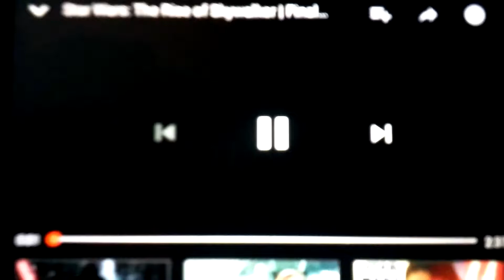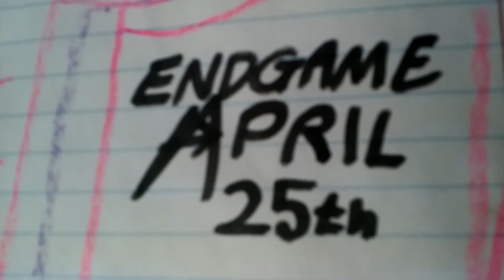Peppa Pig Endgame Official Trailer 4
PEPPA PIG ENDGAME IN THEATERS APRIL 25th 2019 Paramount Pictures